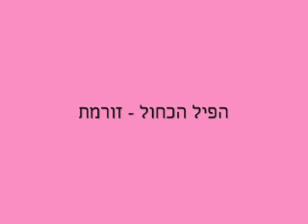הפיל הכחול - זורמת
השיר הכי תותחי שלהם!
אחי, תקשיב!